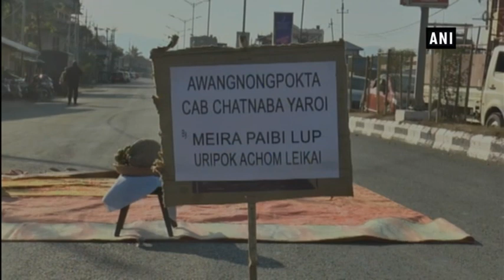MANPAC stage protests in Manipur over Citizenship Amendment Bill 2016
Imphal (Manipur), Feb 07 (ANI): Denouncing the Central Government’s attempt to pass the Citizenship Amendment Bill (CAB) 2016 in the Rajya Sabha, the Manipur People Against Citizenship Amendment Bill 2016 (MANPAC) has announced that protest demonstrations will be held throughout the State from tomorrow, until and unless the CAB is withdrawn.